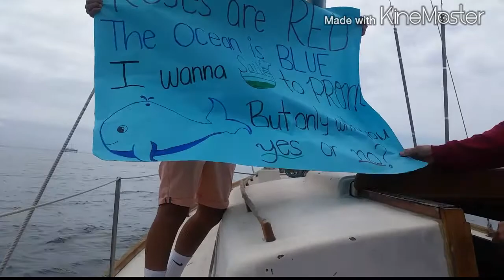LWH DAY 5 (She proposed ! She said yes!)